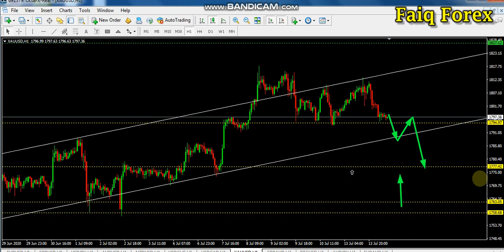GOLD Weekly Technical Analysis Urdu Hindi Tutorial By FaiqForex